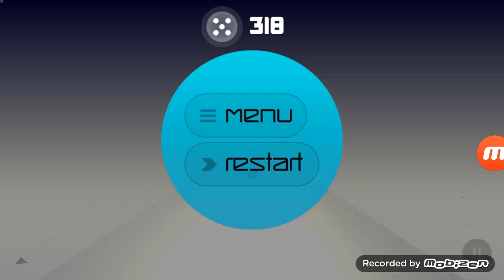Smash Hit Slomo Test Without Music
I Play Without Music.
The Slomo Test checkpoint was an unused checkpoint that was presumably used to test the slomo with Time Slow Power Ups.
This Checkpoint İntroducted İn Version 0.8.0.
This Checkpoint With White Color.
This Checkpoint With Gray Sunrise Theme.
This Checkpoint's New Features İs Purple Pyramidal Crystals.
This Checkpoint's Obstacles Are Jumping Glass Cubes, Glass Cannons, Purple Pyramidal Crystals.
This Checkpoint's Power Ups İs Time Slow Power Up.
Trivia:
The Power Ups weren't collectable for some reason, it might be due to being no script existing at the time for collecting Power Ups.
However, in mods containing this checkpoint in the newest version, thery were collectable.
This checkpoint has the most amount of Glass Cannons in the 1st stage, with 8 of them.
This checkpoint has the most amount of Power Ups Are: 9 Time Slows.